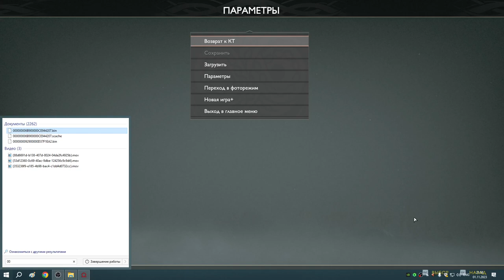60 В поисках якоря тумана 2я часть